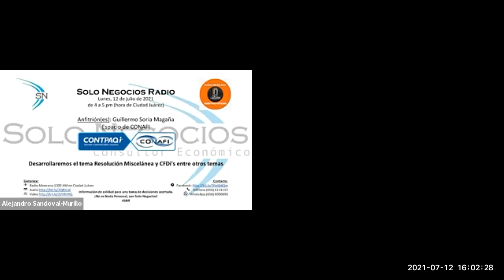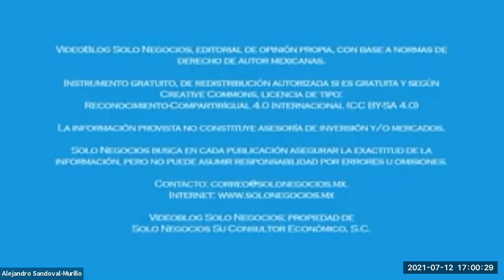[SNR] Solo Negocios Radio del 12 de julio de 2021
Tema: Resolución Miscelánea y CFDi's entre otros temas.